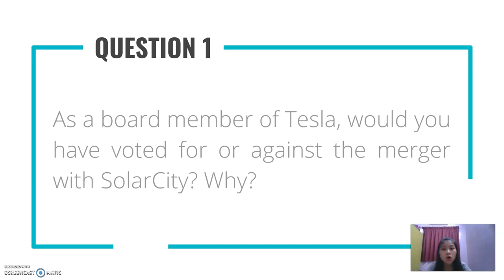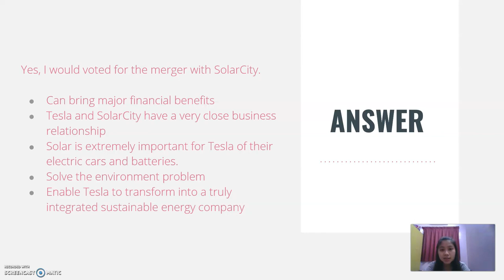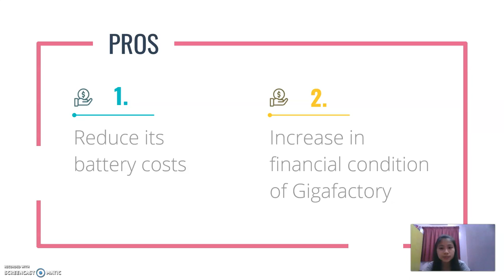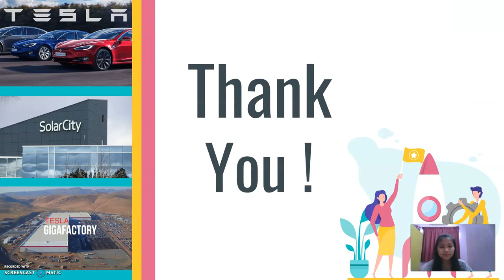A192 BWRR3123 Corporate Governance Case Study Presentation